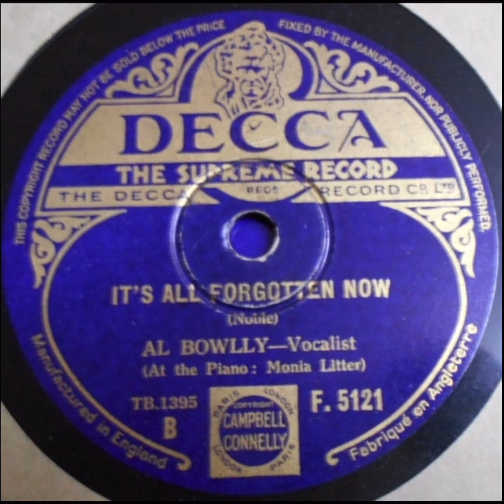It’s All Forgotten Now - Al Bowlly & Monia Litter, Recorded 1934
CD rip.